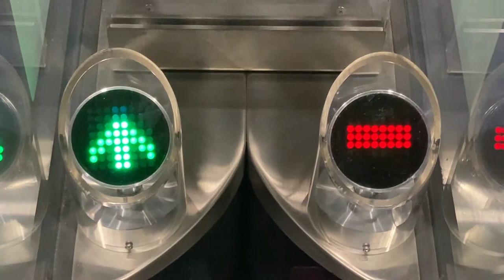エスカレーター出入口のLED表示 熊本桜町バスターミナル25番のりば付近